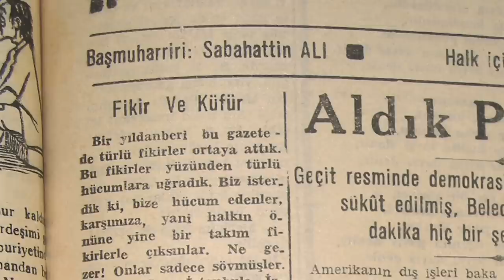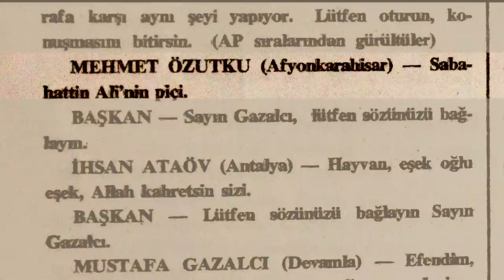Sabah Yıldızı: Sabahattin Ali / Fragman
Türk edebiyatının önemli ismi olan Sabahattin Ali'nin yaşam hikâyesini ve Türkiye'nin çalkantılı dönemlerini anlatan belgesel film, Almanya, Bulgaristan ve Türkiye de çekildi. Çekim ve araştırmaları iki yıl sürdü. Belgeselde Sabahattin Ali'nin aşkları, düşünceleri, edebiyatçı yönü araştırıldı ve anlatıldı. Yakın arkadaşlarının yazarın öldürülmesine giden süreci de anlatığı belgeselde faili meçhul cinayetlere de yer veriliyor.